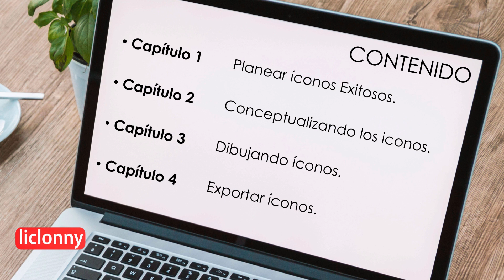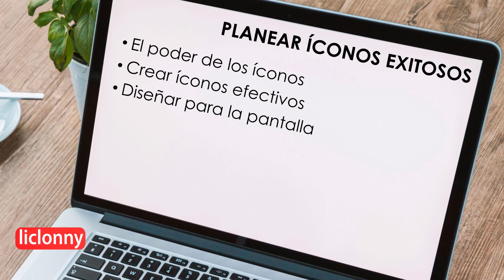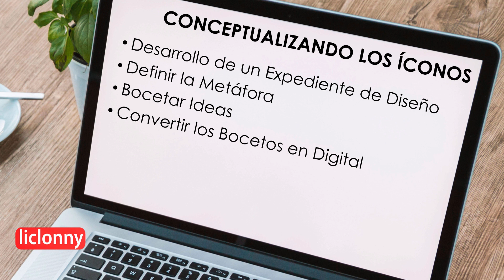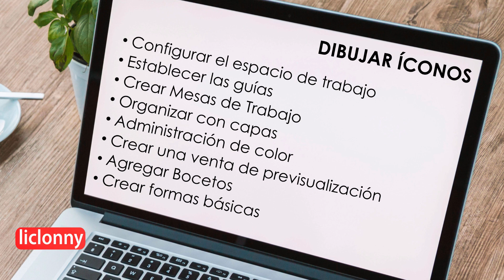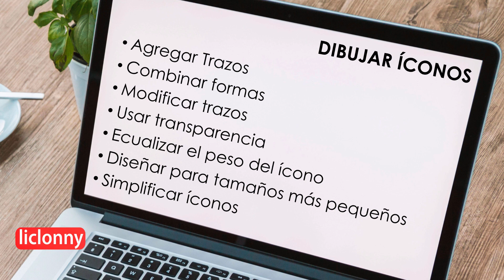Nuevo Curso 2020. Diseño de Iconos para Web. Temario, Descripción y Objetivo. liclonny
Descripción - En este video se desglosa el contenido de este tutorial.